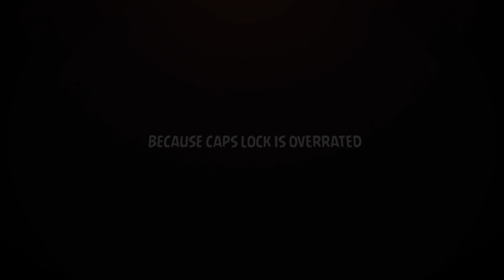32 on 32: Sage Esports feat Adam | Pool D Predictions Call of Duty World Champs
Sage Esports placed the highest they ever had at CWL Miami securing themselves a decent seeding going into CWL World Championships. They will be joining Reciprocity and Envy in Pool D but can they make a surprise run and get to the World Championships Bracket?